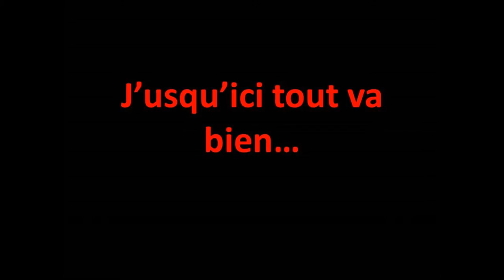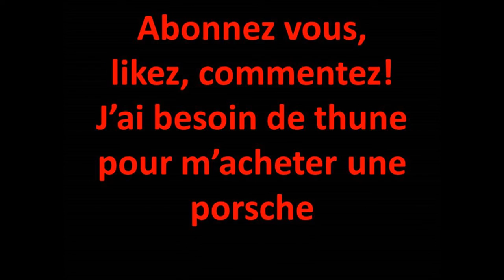WORLD'S CRAZIEST LEGO DUPLO ELEVATOR CRASH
Encore un superbe chef d’œuvre de ma production dans lequel vous verrez un descriptif du fonctionnement (scène avec le petit chien), une agression, et un accident mortel avec du vrai sang en toute fin de vidéo. Bien évidemment, je vous invite à liker, à vous abonner à ma super chaîne et à commenter cette perle pour faire remonter mon google ranking et ainsi me permettre des productions futures.
PS: désolé pour la faute de frappe à "jusqu'ici"... Je corrige pas car la vidéo met trois plombes a charger.